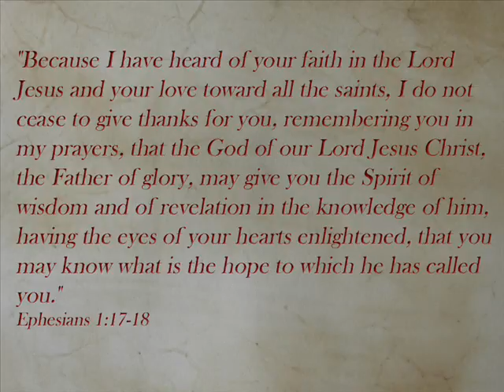Open the Eyes of my Heart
Apropos of today's second reading (Ephesians 1:17 et seq.; Ascension is transferred to Sunday in the Archdiocese of Indianapolis), here's a performance of "Open the Eyes of my Heart" that we did after the parish picnic performance. (Video for that also on this channel).